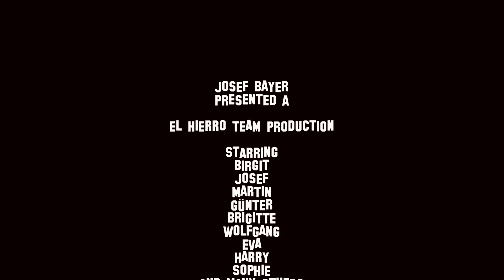Tauchen auf El Hierro 2015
Tauchurlaub auf El Hierro / Fan Diving 2015